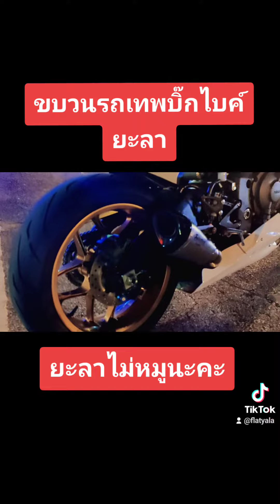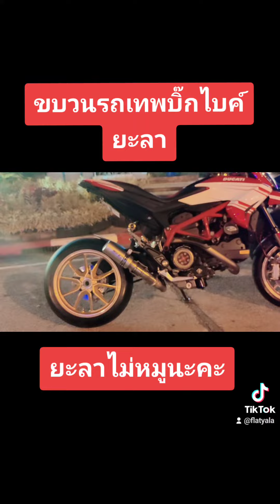บิ๊กไบค์ducati ยะลา ช่างแฟลตยะลา จัดให้ วัยรุ่น @ช่างแฟลตยะลาFLATYALA